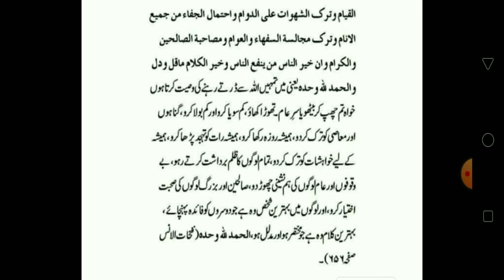Maulana Jalal Al Deen Roomi(r.a) Golden Words||مولانا جلال الدین رومی رحمتہ اللہ علیہ کی وصیت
This Vidio is about Maulana Jalal Al Deen Roomi's Golden and advice words.